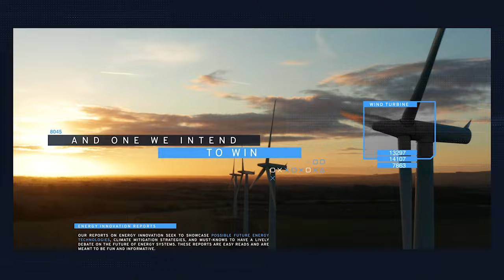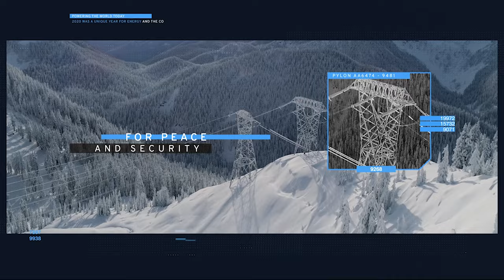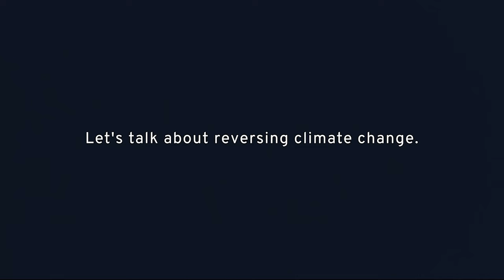Ep 48: Michael Liebreich - Chairman and CEO, Liebreich Associates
1. Michael Liebreich walks through how the dot-com boom-bust cycle led him to found energy information technology giant, New Energy Finance
2. How New Energy Finance was able to turn data into reports and insights about energy trends
3. The story of how New Energy Finance turned into Bloomberg NEF, further expanding the company’s global impact
4. Introduction to Michael’s newest projects, an advisory firm and the Cleaning Up podcast